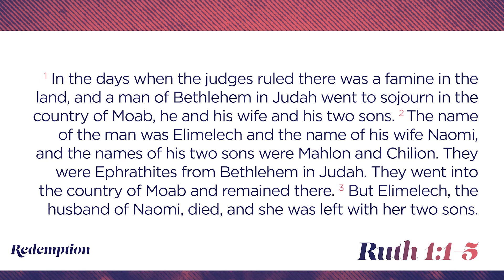A Black Cloth